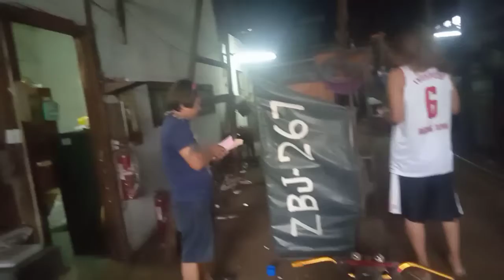(part 3) share ko lang benigay na yong sahod namin wala paring pasok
(part 3) share  ko lang benigay na yong sahod namin wapa paring pasok